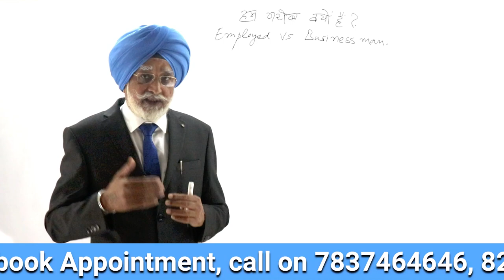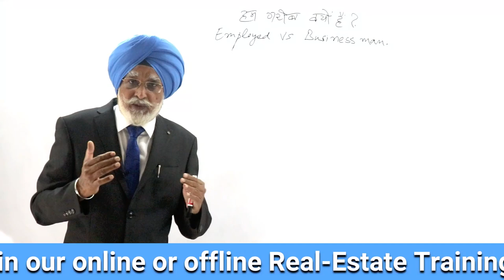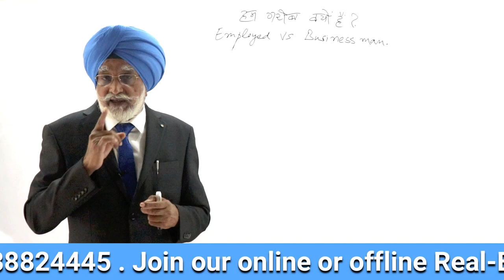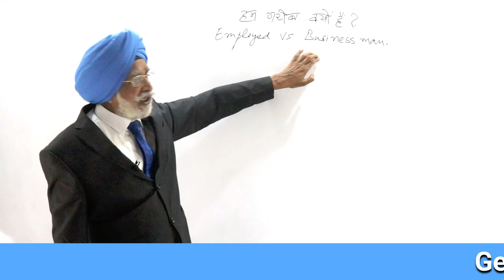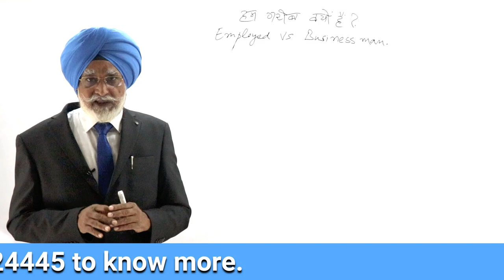लोगों के गरीबी का क्या कारण है ?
Financial Education